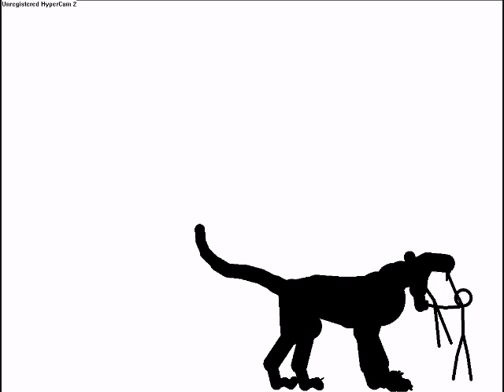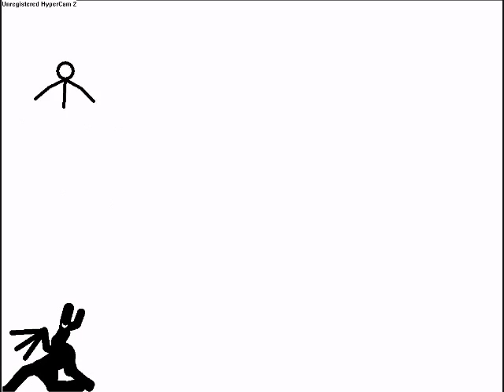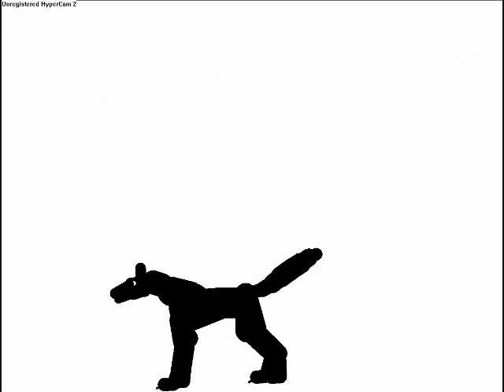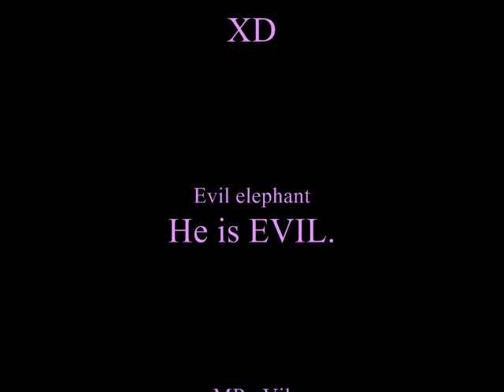DUN RAWR GRR NOM NOM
An animation made with pivot animator, made just for fun